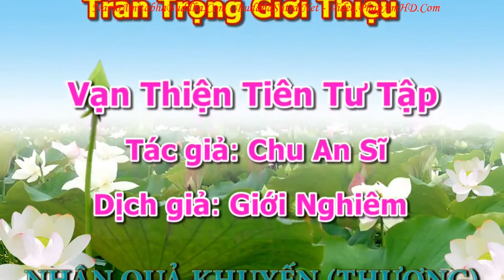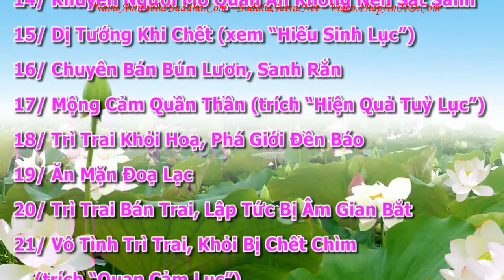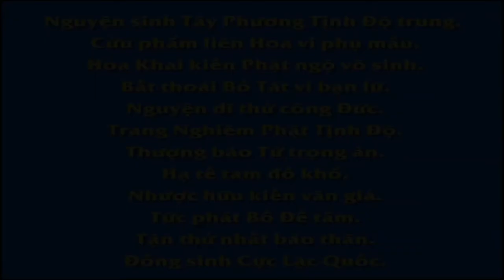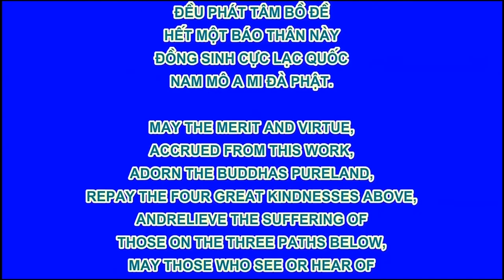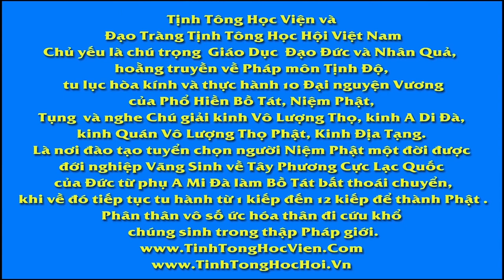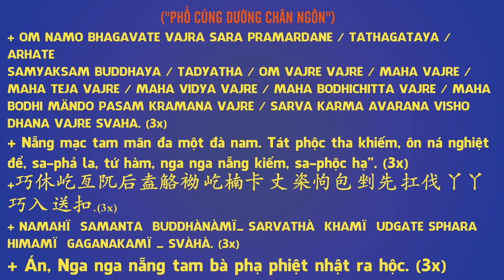An Sĩ Toàn Thư Vạn Thiện Tiên Tư Tập tập 07, Pháp Âm HD